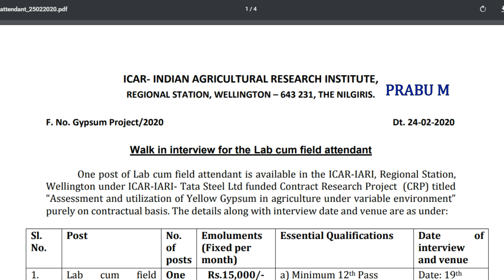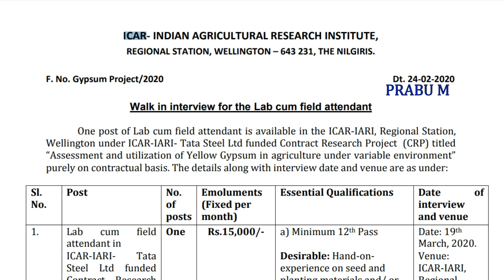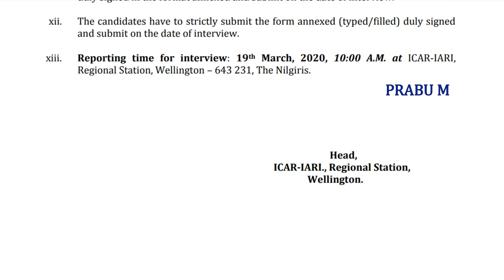தமிழகத்தில் ஆய்வக உதவியாளர் / கள உதவியாளர் வேலை | Government Job 2020 in Tamil | Tamilnadu Jobs 2020